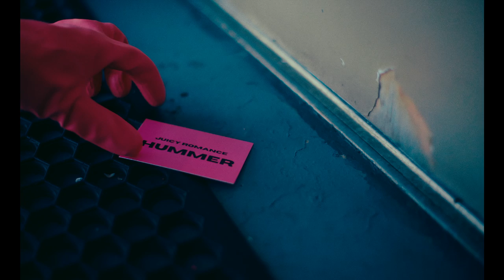Juicy Romance - Hummer (Official Video)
Written & produced by Juicy Romance

Director: Charles Buxton-Leslie
AD: Brianna Da Silva
DOP: Daniel Bolt
AC: Lewis Warner
Gaffer: Michael Hales
Best Boy: Leigh Yang
Lighting Assist / B-Cam Op: Lachie Thompson
Editor: Liam Oz
Colourist: David Tse
Stylist: Jessica Harris
Styling Assistant: Tina Jenkins
BTS Photography: Steph Reid

Wardrobe Provided By:
IRVRSBL
Emily Watson
Toile Studios

Starring:
Sian
Sarah
Jess
James
Jac
Caelan
Lily
Angus
Josette (Juicy's Mum)
Partiboi69 (Juicy's Brother)
Liam (Juicy's Dad)